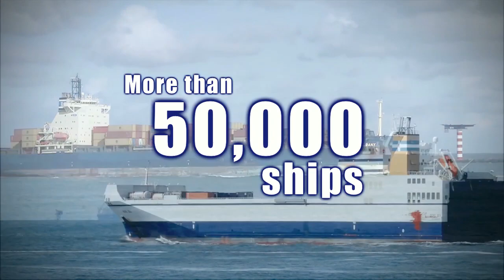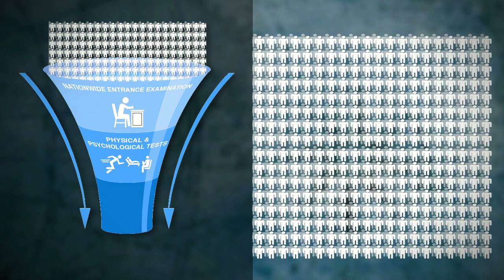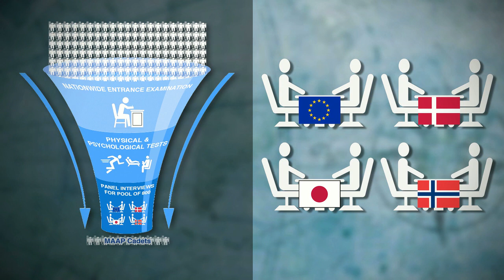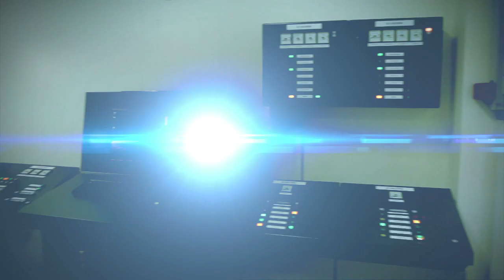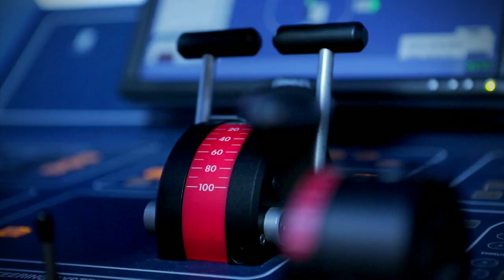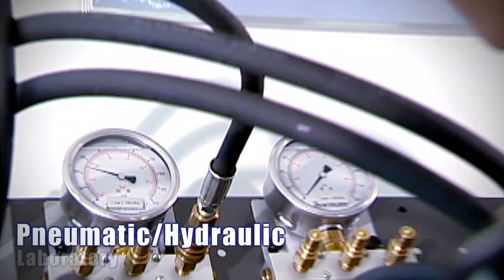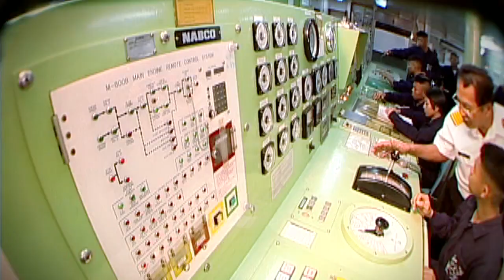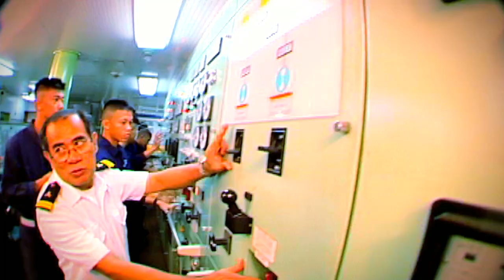MAAP Promotion Video (latest)- (Paano maging cadet sa MAAP?) Admission Process and General Overview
An overview of the admission process and education side of the Maritime Academy of Asia and the Pacific in Mariveles, Bataan, Philippines.

About MAAP - The Only Union-managed Maritime Academy in the World
In 1960's, moved by the unjust working conditions of the Filipino Seafarers, Capt. Gregorio S. Oca formed the Associated Marine Officers' Union of the Philippines (AMOUP) for the protection of officers working on board commercial ships.

Guided by similar principles and united by the same vision AMOUP unified with Associated Seamen's Union of the Philippines (ASUP) forming the Associated Marine Officers' and Seamen's Union of the Philippines (AMOSUP) in 1972. From 1972 up to the present, AMOSUP has championed the rights of the Filipino seafarers by negotiating CBA's with foreign shipping companies which has become the standards and by providing unparalleled programs and range of essential services to its members and their dependent.

Presently,. AMOSUP-PTGWO-ITF embarks its most ambitious project to date, an academy where the best breed of merchant marine deck and engine officers in the world can be found - the MARITIME ACADEMY OF ASIA AND THE PACIFIC-KAMAYA POINT.

The MARITIME ACADEMY OF ASIA AND THE PACIFIC (MAAP) was envisioned and established by Capt. Gregorio S. Oca, the visionary founder, the President of AMOSUP (Associated Marine Officer's and Seamen's Union of the Philippines) to be at par with the best maritime education and training institutions in the world.

MAAP, which was founded in January 14, 1998, is designed to be a world-class maritime academy hence; it is equipped with state-of the-art facilities compliant to the requirements of the STCW (Standards of Training, Certification and Watchkeeping for Seafarers).

The academy is accredited by the Commission of Higher Education (CHED), offers four-year scholarship grants in Maritime Transportation and Maritime Engineering, a five-year course in Integrated Maritime Studies and Bridging Program for Maritime Engineering to qualified applicants selected nationwide through competitive entrance requirements. Through appropriate arrangement with various sponsors and donors, every graduate is assured of employment aboard commercial ships plying the foreign trade.

The AMOSUP Seamen's Training Center (ASTC) on the other hand, which is accredited by the Maritime Training Council (MTC), the Maritime Industry Authority (MARINA), and the Technical Education and Skills Development Authority (TESDA), was established to carry out programs and services to benefit Union's members and their dependents.

ASTC was established in 1972. It conducted its first orientation seminars and training courses in 1973, with emphasis on trade unionism, dignity of the profession, duties and responsibilities to the Union, to the employer, to the country and other subjects on the never ending technological changes affecting working conditions onboard modern vessels.

Owing to the vision of Capt. Oca, the support of Stolt-Nielsen, Norwegian Shipping and Offshore Federation, and other unions and private organization, the training center continuously improved and upgraded its quality of service and kept on increasing the number of courses being offered.

A Governing Board composed of the Private Sector, Danish Shipowners Association, Norwegian Shipowners Association, Japanese Shipowners Association (JSA), All Japan Seamen's Union (AJSU), International Transport Workers Federation (ITF), International Maritime Employees' Committee and the Filipino Association of Marines' Employment (FAME) run the Maritime Academy of Asia and the Pacific.

As to date, MAAP sits on a 103 hectare site upon the inauguration of the IMMAJ-PJMCC Campus last April 7, 2009 equipped with the first cutting-edge maritime simulators and laboratories in the Philippines. The Center for Advance Maritime Studies was inaugurated with the unveiling of Capt. Gregorio S. Oca monument, campus and building together with Engr. Johnny S. Oca building last November 28, 2011.